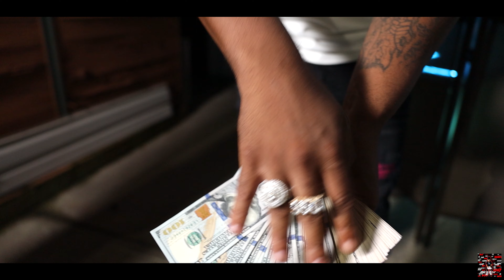EXIT 11 GENTLEMEN CLUB WITH LOUGOTCASH & 950SOSA